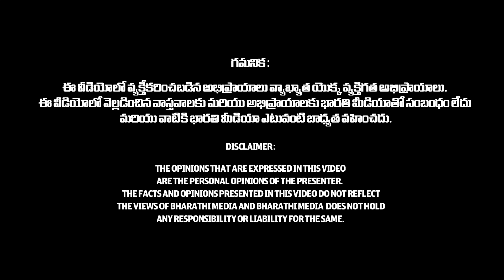చిన్న జీయర్ స్వామి వల్లే సాధువు | Guruji Pranavananda Das About Chinnajeeyar Swamy | Bhakti Bharat